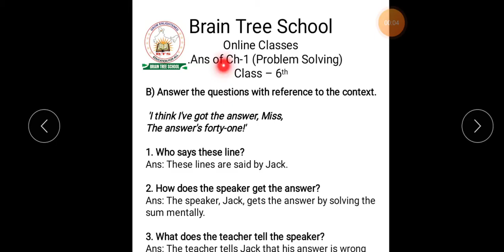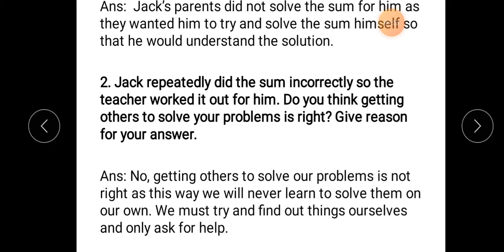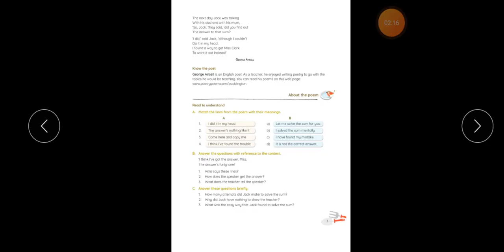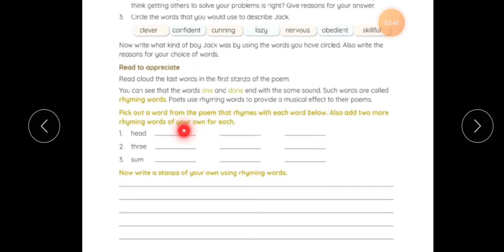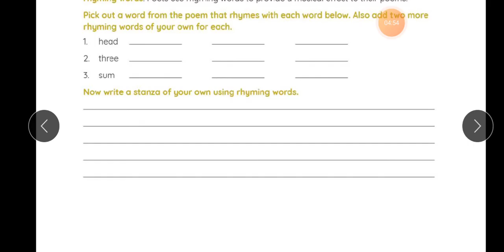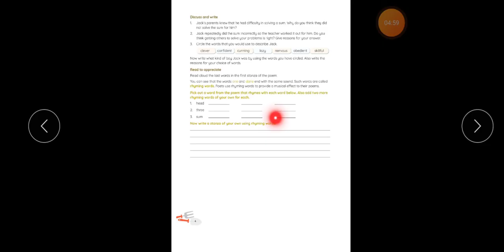Class-6th English Ch-1 (Discuss and Write)